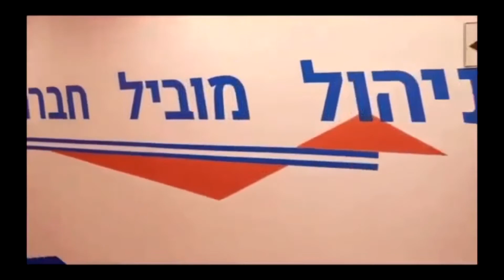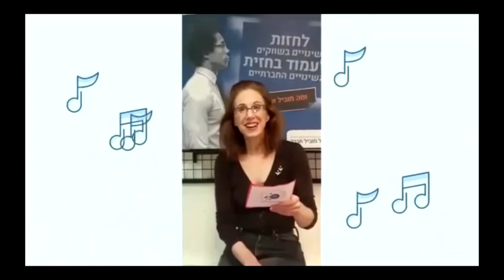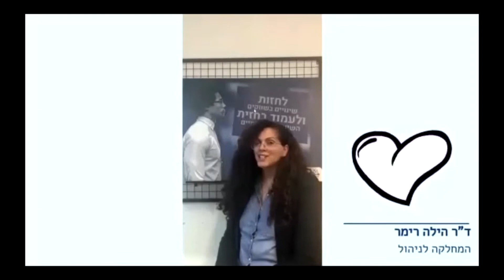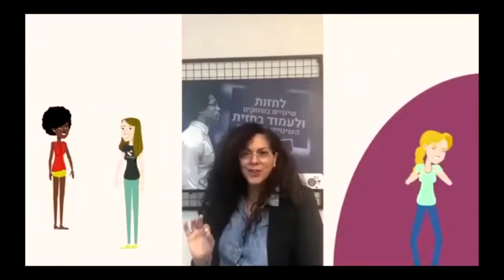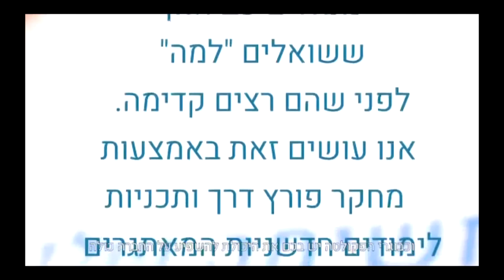טקס בוגרים 2020 ניהול מוביל חברה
טקס בוגרים הפקולטה לניהול 2020 אוניברסיטת בן גוריון בנגב